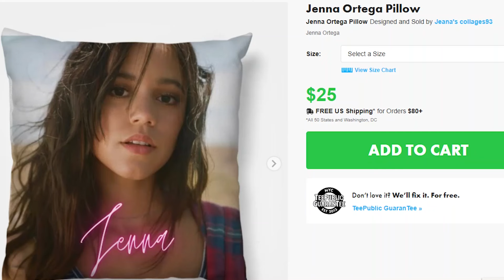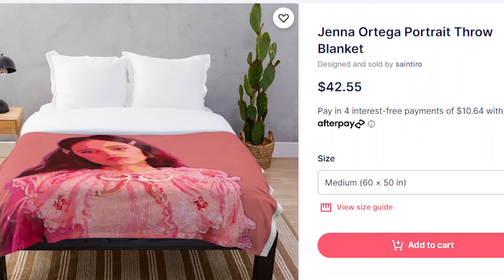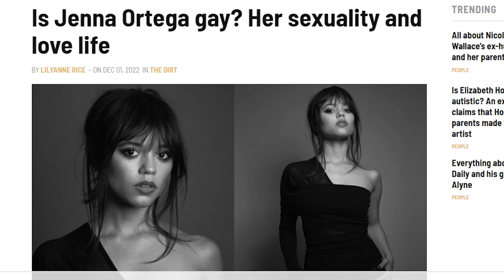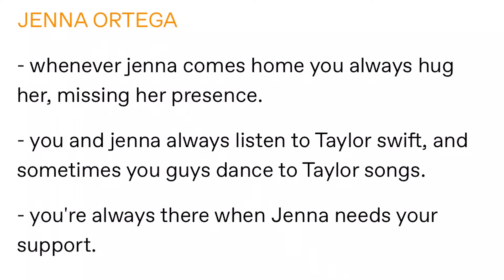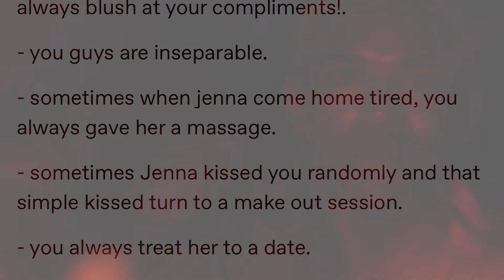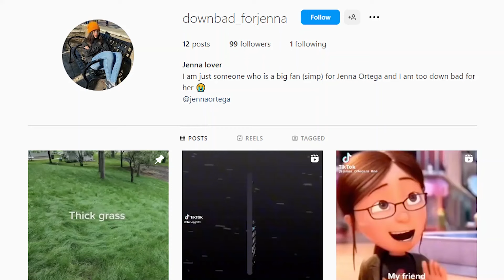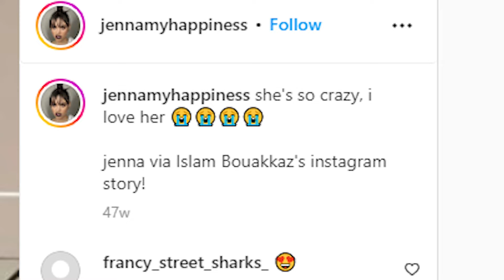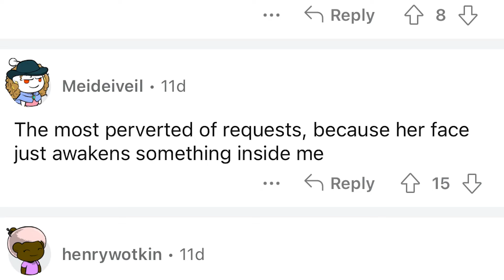JENNA ORTEGA - Why Are People Exploiting Her?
What is up everyone, I'm CBMF Productions! Today, we'll be discussing a very uncomfortable, but necessary topic, as we discuss the newest IT girl in the Hollywood sphere in Jenna Ortega, and all the positive and negative affects of her sudden rise in popularity to the masses.

CHAPTERS
0:00 INTRO
2:32 HISTORY OF JENNA ORTEGA
7:09 MERCHANDISE
9:49 LACK OF PRIVACY
14:19 FANFICTION
16:38 RESPECT VS IDOLIZATION
19:50 NSFW & DEEPFAKES
31:30 CONCLUSION